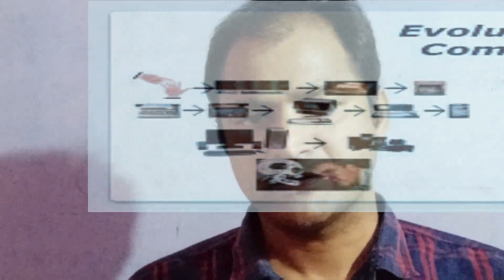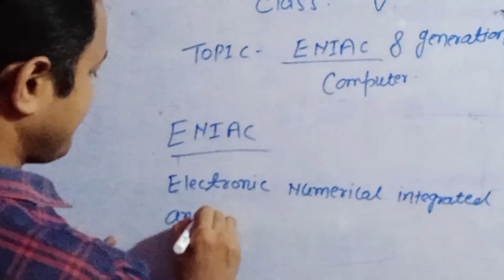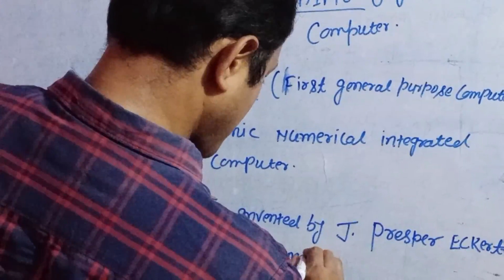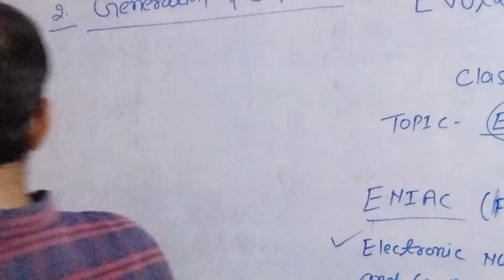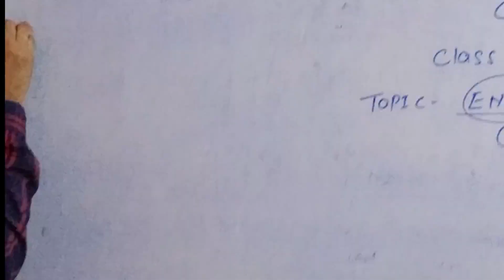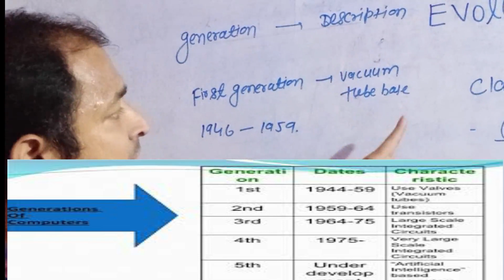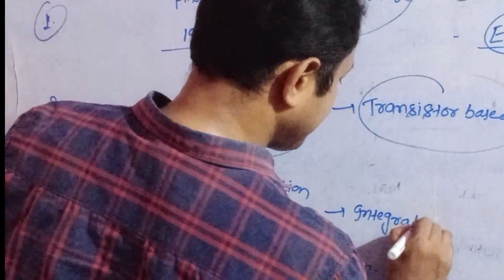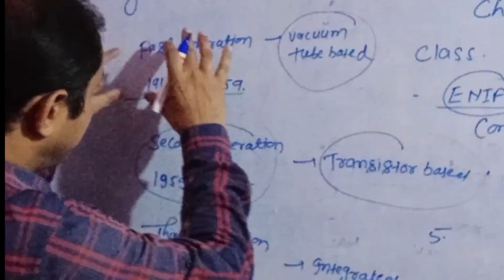Evolution of computer clsss 5 ch 2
Eiac and generation of computer 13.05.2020